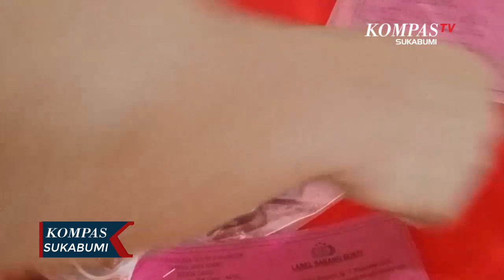Anggota Buser Gadungan Tembakan Pistol Diamankan Polisi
GARUT, KOMPAS.TV - Inilah video viral berdurasi belasan detik yang menunjukan seorang pria menembakan pistol hingga mengeluarkan suara tembakan. Setelah video tersebut viral, akhirnya Sat Reskrim Polres Garut berhasil mengamankan pelaku berisial S di salah satu kafe yang ada di kawasan perkotaan Garut. Tersangka mengaku iseng meletuskan pistol berjenis revolver itu.

Kedua pistol ini, didapatkan tersangka dengan cara membeli secara online dengan sistem cash on delivery atau cod termasuk pelurunya.  Polisi pun kini memburu penjual senjata api tersebut. Kasat Reskrim Polres Garut, Akp Ari Rinaldo mengatakan berdasarkan hasil pengembangan tersangka memiliki dua pistol yakni satu softgun dan satu lagi senjata api rakitan.

Tersangka dijerat dengan Pasal 1 Ayat 1 UU RI Nomor 12 tahun 1951 atau Undang-undang Darurat dengan ancaman hukuman 10 tahun penjara.